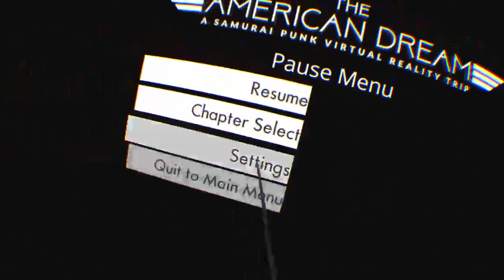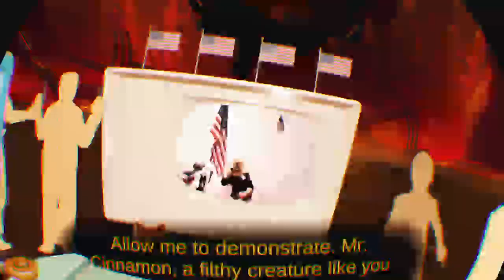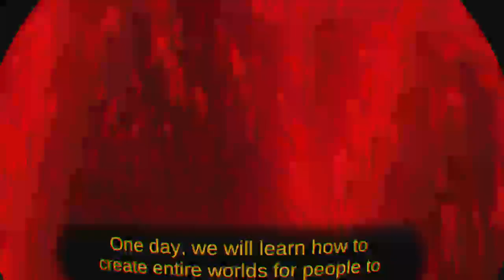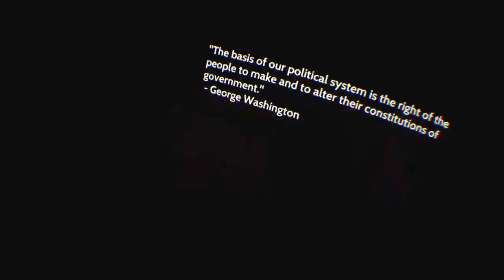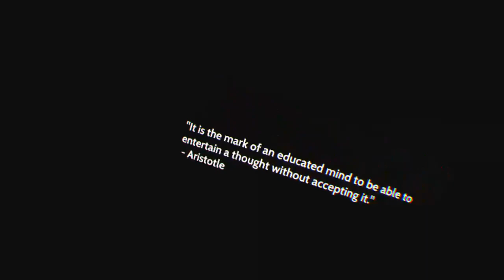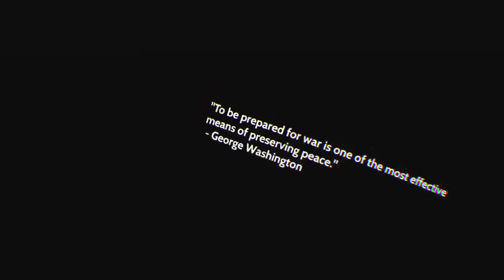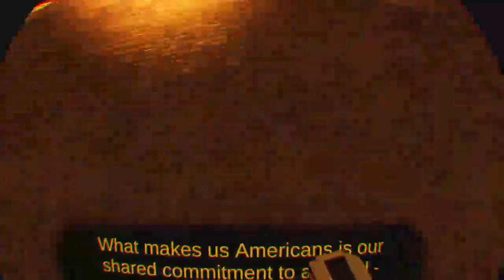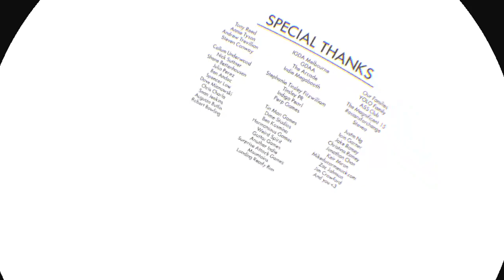The American dream tutorial how to get true ending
(Don’t shoot the dog and you will be able to get  the true Ending ) This may be the last upload of The American Dream.

If we get 320 likes I will do a live stream of the American dream.